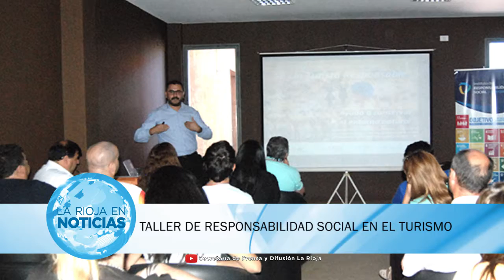RIOJA EN NOTICIAS 581